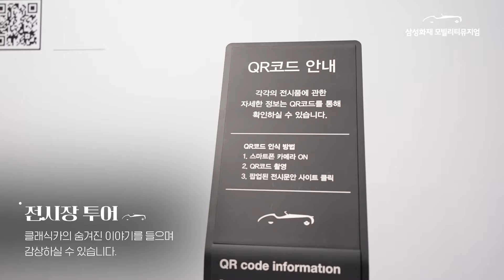삼성화재 모빌리티뮤지엄 VIP투어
삼성화재 모빌리티뮤지엄에서 특별한 경험을 선사하는 VIP 투어를 체험해 보세요.